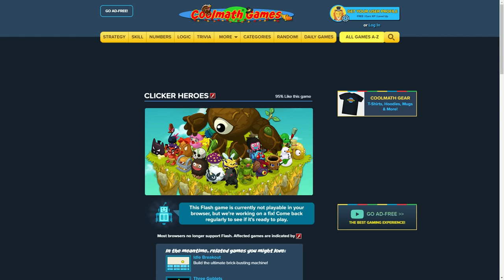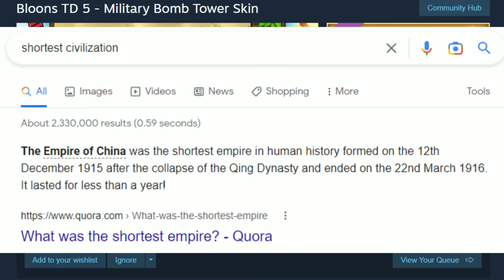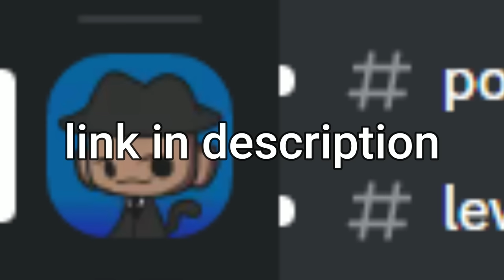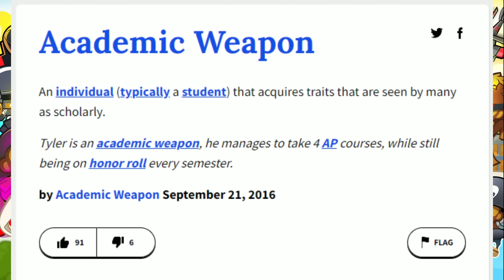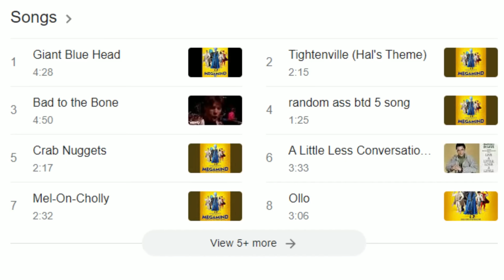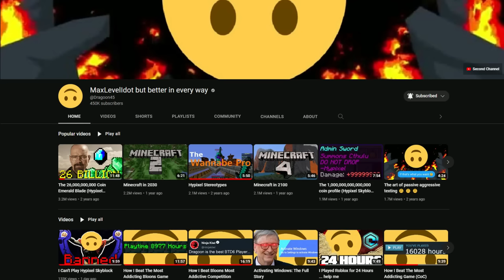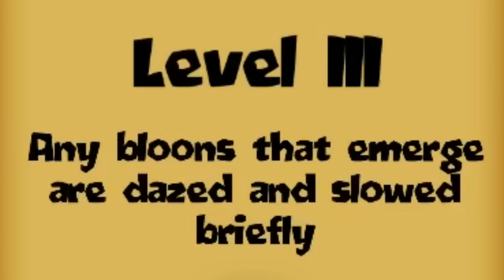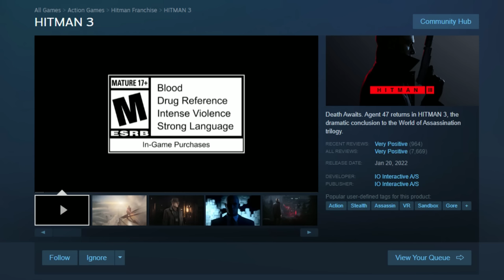Becoming the Baddest Boy in BTD 5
bad to bon riff, also this game ruined my BAD life.